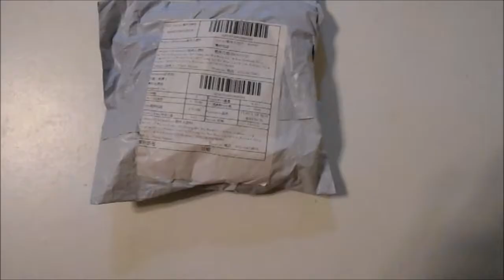6Pcs Tubular Box Spanner Tube Spanner Wrench Metric Socket Set 6mm-17mm - Banggood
Features:

- 6Pcs Tubular Box Wrench Set, supplied with T bar.
- Highly polished finish, double-ended design, CRV steel construction.
- Ideal for all types of car repair and maintenance.

Specifications:

Material: 45 # steel( Galvanization)
Color: Silver
T bar length:approx. 130mm / 5.12"
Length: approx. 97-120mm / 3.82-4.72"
Size:
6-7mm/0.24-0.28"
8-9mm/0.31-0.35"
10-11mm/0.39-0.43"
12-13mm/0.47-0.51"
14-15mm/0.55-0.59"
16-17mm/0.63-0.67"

Packaged included:

1 x Tubular Box Wrench(6pcs+1pc)